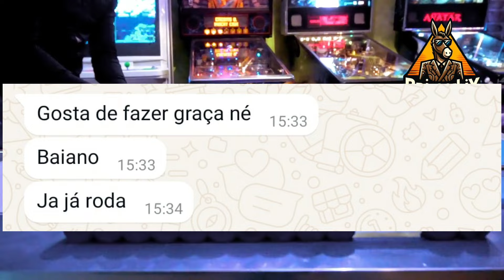FUTPLAY PIRÂMIDE FINANCEIRA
Pirâmide financeira e uma praga que se espalha cada dia que se passa em nosso país eu realizo esse trabalho ⚒ para tentar fazer um alerta ⚠ a vocês sinto muito você que não gosta do meu trabalho l.

FutPlay golpe de pirâmide financeira.

BORAFAMA.COM

Os melhores serviços para uso pessoal ou revenda! PIX 1 REAL

ESTAMOS ABERTOS PARA NOVAS PARCERIAS